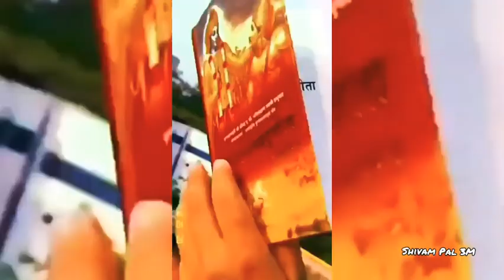🌸🌸ACHYUTAM🌸🌸 KESHVAVAM🌸🌸KRISHNA🌸🌸 DAMODARAM🌸🌸Whatsaap Status || Shivam Pal 3M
🌸🌸🌸🌸RADHE KRISHNA🌸🌸🌸🌸

🌸🌸🌸🌸RADHE KRISHNA 🌸🌸🌸🌸

👕👍Great!